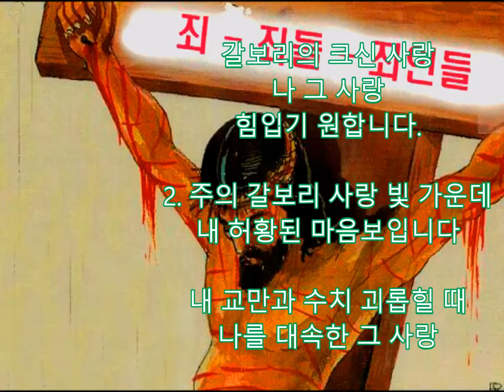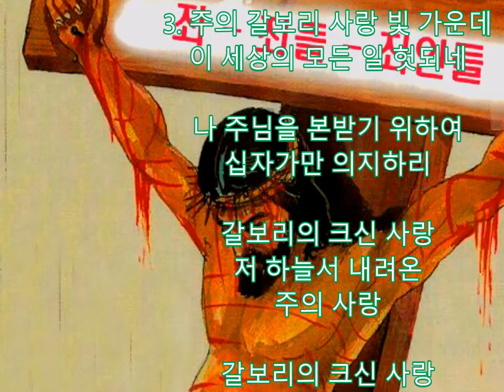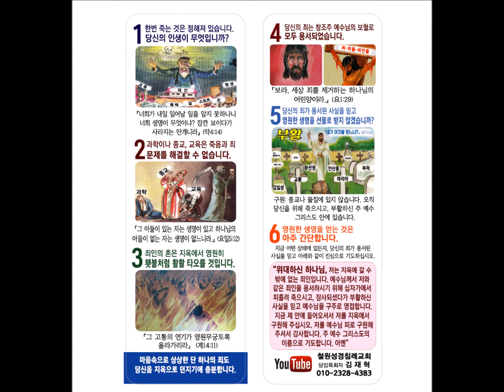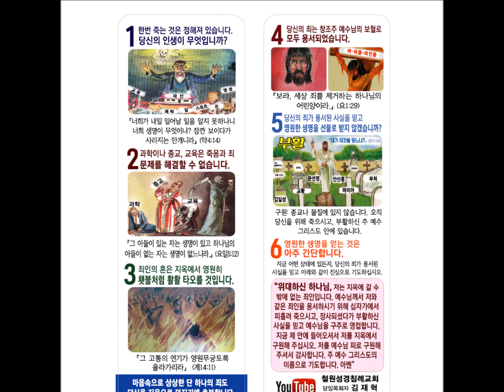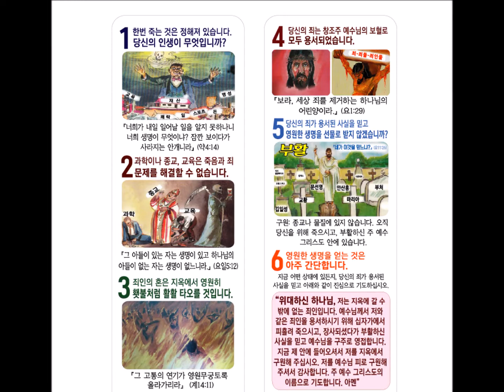92장 주의 갈보리 사랑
1. 주의 갈보리 사랑 빛 가운데
내 연약함 주여 보입니다

내 추한 죄 저주 괴롭힐 때
나를 대속한 그 사랑

갈보리의 크신 사랑
저 하늘서 내려온
주의 사랑

나 그 사랑
힘입기 원합니다.

2. 주의 갈보리 사랑 빛 가운데
내 허황된 마음보입니다

내 교만과 수치 괴롭힐 때

저 하늘서 내려온
주의 사랑

나 그 사랑
힘입기 원합니다.

3. 주의 갈보리 사랑 빛 가운데
이 세상의 모든 일 헛되네

나 주님을 본받기 위하여
십자가만 의지하리

저 하늘서 내려온
주의 사랑

나 그 사랑
힘입기 원합니다.